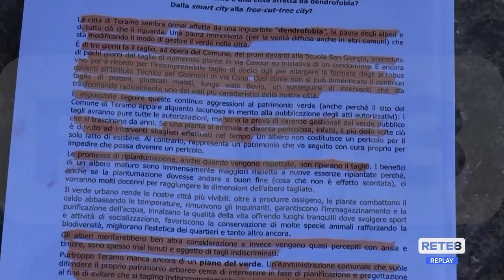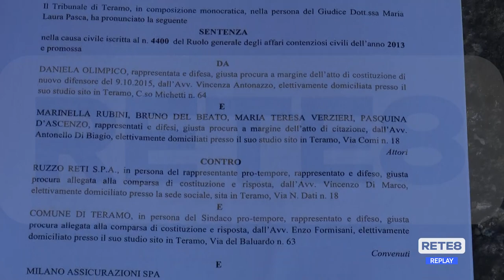Teramo - Polemiche sul verde: l’assessore risponde al Wwf